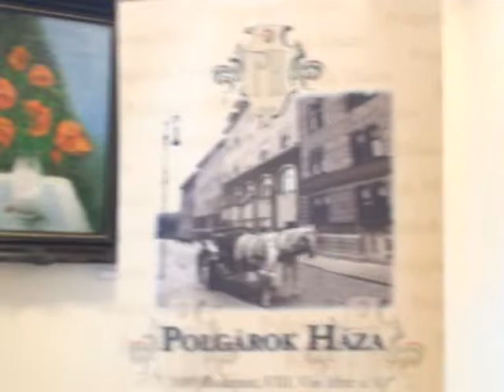Sukoró 02_13 sajtó Bencze Izabella 2009 március Budapest.mpg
Izraeli ingatlan befektetési botrány !!! Itt a jövőkép!!! Neked térkép e táj .
Nemzeti Jogvédő Alapítvány